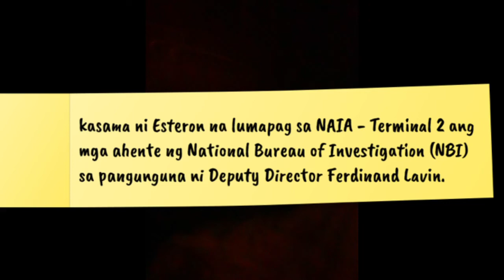Hawak na ng Nbi ang bagong Witness sa Dacera Case